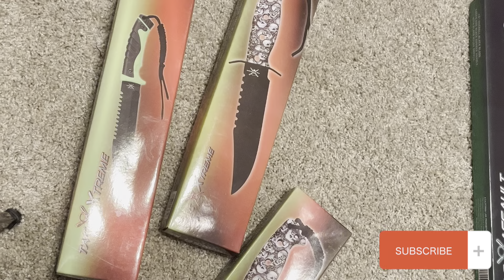You have not seen a Survival Knife Collection this Big | Noah David